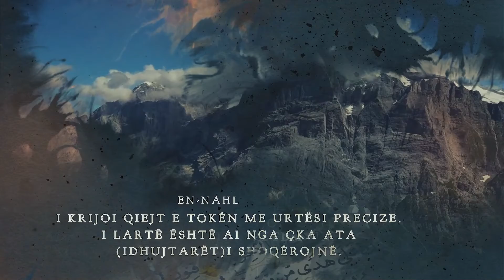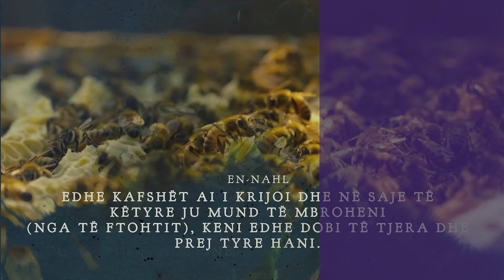Kaptina e Dhuntive | 06. Bagëtia si dhunti - Enes Goga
Emisioni "Kaptina e Dhuntive" me hoxhën Enes Goga